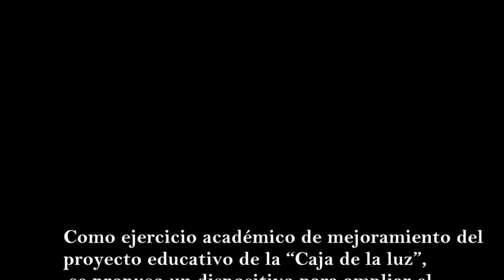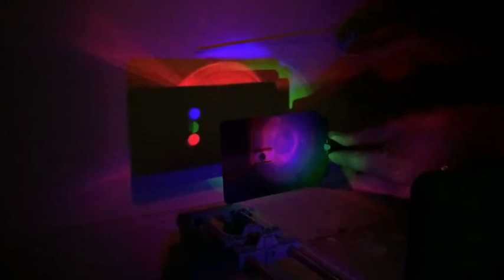Experimentos Caja de la Luz - experimento propuesto - Holman Cubides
Este es un experimento propuesto, realizable con algunos de los elementos de la caja de la luz.